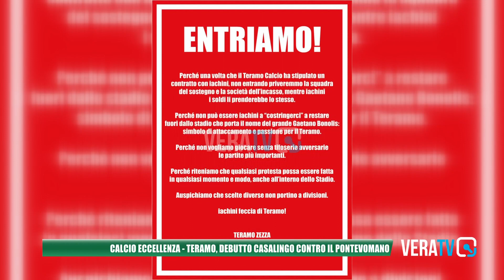Calcio Eccellenza Abruzzo - Teramo al debutto casalingo: al Bonolis arriva il Pontevomano